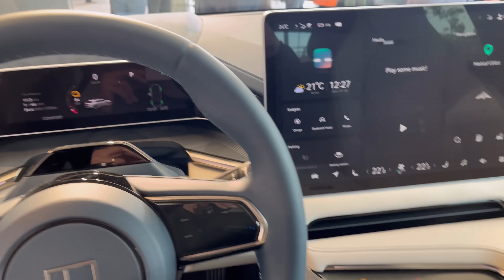מותג זיקר בישראל: "נהיה מותג היוקרה החמישי הנמכר ביותר בישראל כבר השנה"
הסינית ה-21: "אנחנו נהיה מותג היוקרה החמישי הנמכר ביותר בישראל כבר השנה", כך מצהירים יבואני ZEEKR עם השקת מותג הפרמיום החשמלי החדש של ג'ילי הסינית, שיחל את דרכו בישראל עם מכונית הסאלון הספורטיבית זיקר 001 וה-SUV האורבני הקומפקטי זיקר X. המחירים תחרותיים ויחלו מ-184,900 שקל.